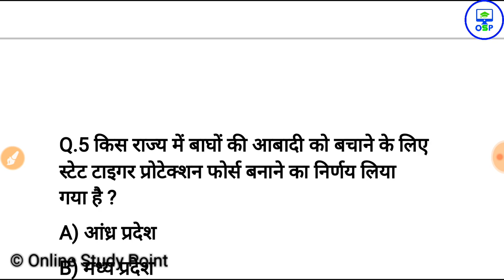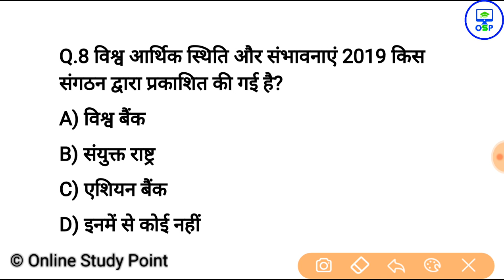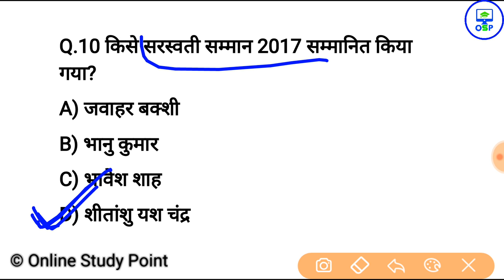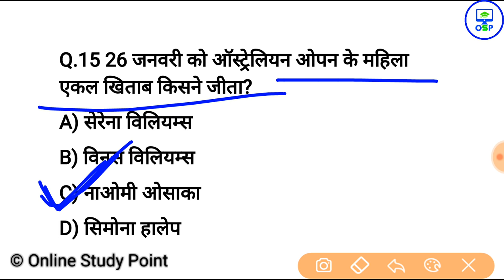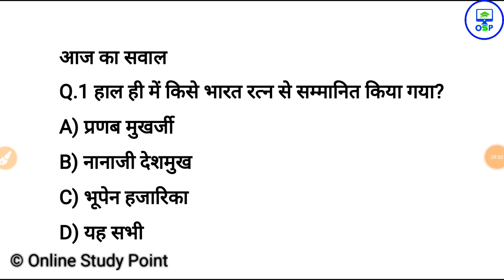28 जनवरी करेन्ट अफेयर्स हिंदी रट लेना | Daily Current Affairs Booster 28th january | study point